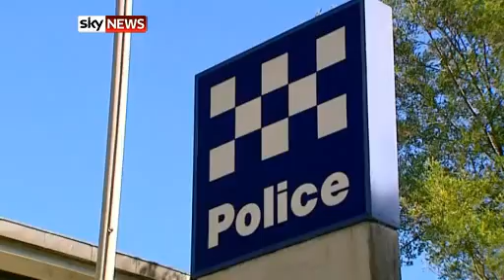Police return to Kiesha's house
Police have returned to re-examine missing Sydney girl Kiesha Abrahams' home.